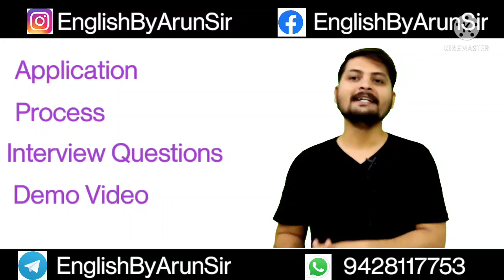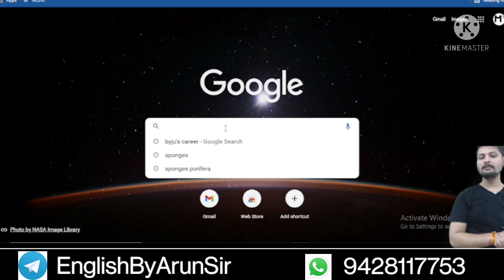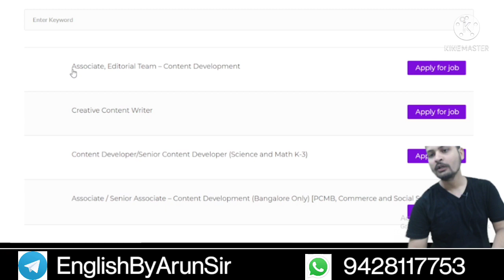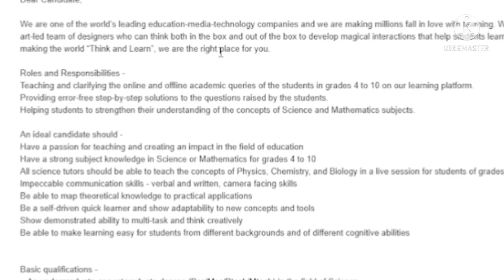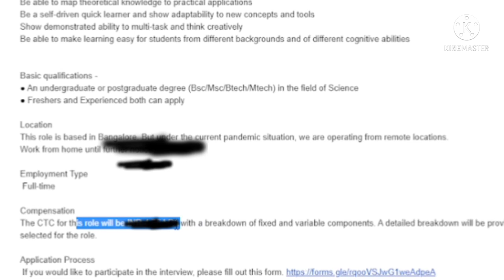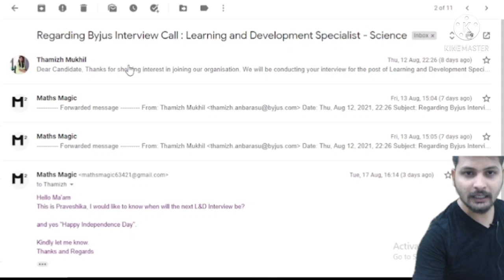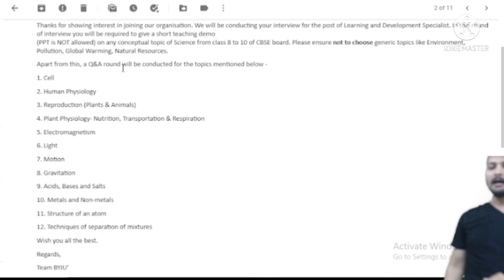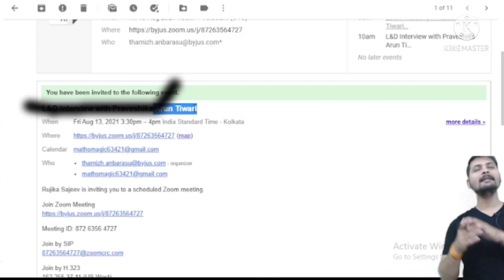How to Become Teacher in BYJU'S | Complete Process application से interview तक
How to Become Teacher in BYJU'S | Complete Process application से interview तक byjus. @byjusclasses

Hello friends!! my name is Arun Tiwari and in this video , I have explained the complete process from application to interview. how you can become teacher at India's largest Edteck the platform that is byju's.

I have tried to cover maximum points which is important from application till interview still if you feel any doubt or any problem while applying for for interview feel free to ask me you can reach out to me  on the following social media platform.